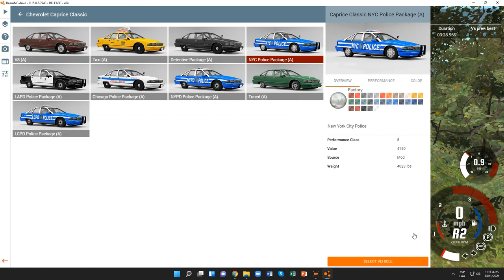BeamNG.drive (Time Trials) (Chevrolet Caprice Classic (1991) [NYC Police 2479])